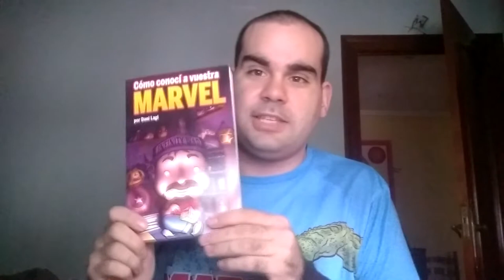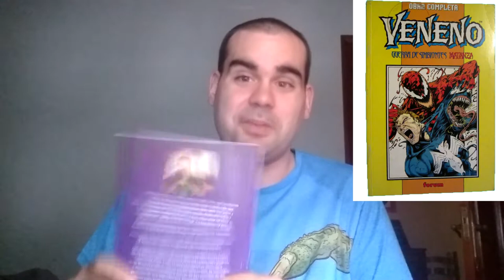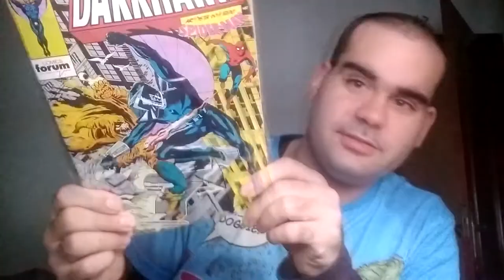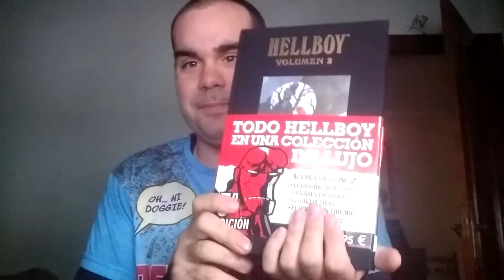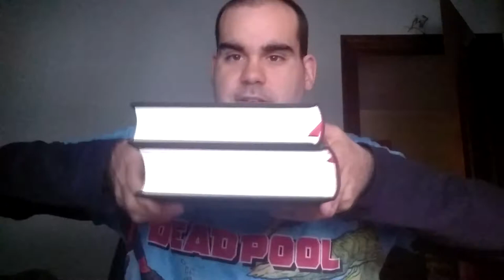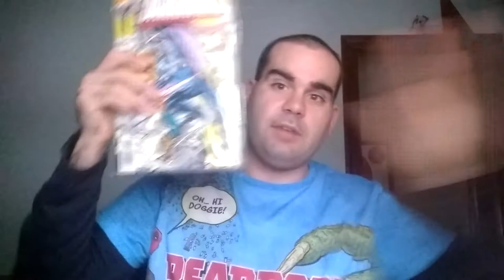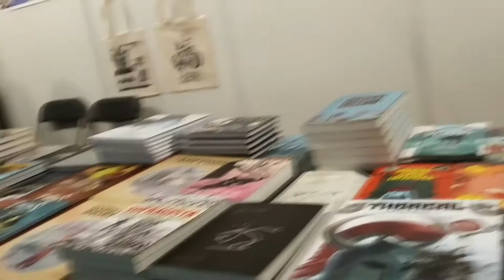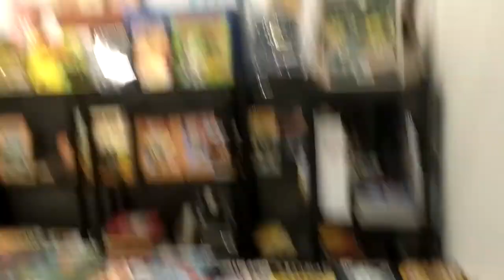Salón del cómic de Getxo - Conociendo a un gran Youtuber de MARVEL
Salón del Cómic de Getxo, primera vez que voy por motivos que me han sorprendido por poder conocer al gran Strip Marvel y poder adquirir chollos buenos